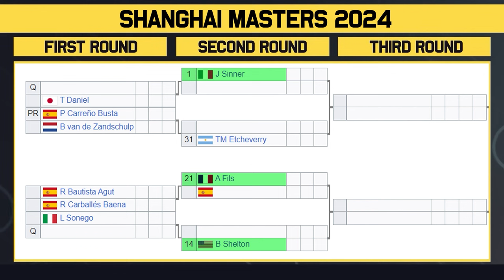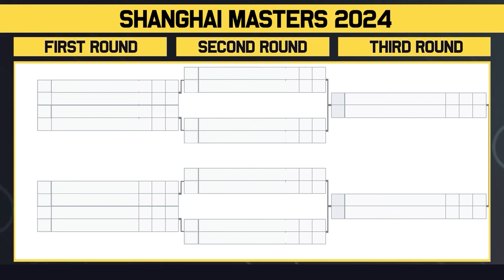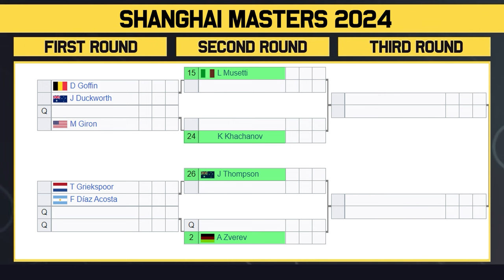Djokovic Easy Draw | Sinner, Alcaraz, Medvedev Collide at Shanghai 2024 | Tennis News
Shanghai Masters 2024 official ATP Mens draw is out now. This event in Shanghai, China and is the 8th ATP1000 of 2024. The best players in the world will be competing including Novak Djokovic, Jannik Sinner, Daniil Medvedev, Carlos Alcaraz and Alexander Zverev.

0:00 | Intro
0:13 | Withdrawals
0:42 | Section 1 | Sinner (1)
1:37 | Section 2 | Medvedev (5)
2:23 | Section 3 | Alcaraz (3)
3:26 | Section 4 | Ruud (8)
4:20 | Potential SF Matchups
4:48 | Section 5 | Rublev (6)
5:38 | Section 6 | Djokovic (4)
6:37 | Section 7 | Fritz (7)
7:29 | Section 8 | Zverev (2)
8:27 | Potential SF Matchups
9:01 | Prediction